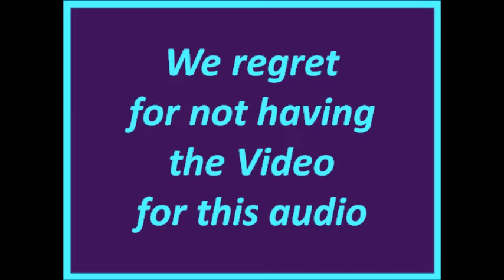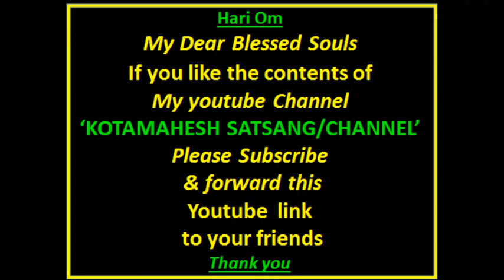Vishnusahasranamam Ep-38 Naamam 373-389 dt 28-1-19